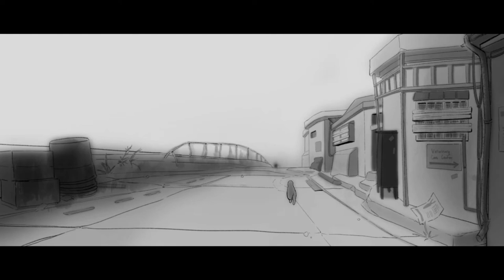The Last Man | CalArts Film 2022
One day the airship that escapes the destroyed Earth departs, and an old man finally makes up his mind after a long thought.

This is my first year film but I completed it during my leave of absence period! Enjoy!
Thank you to all my friends, faculties, families, and You!